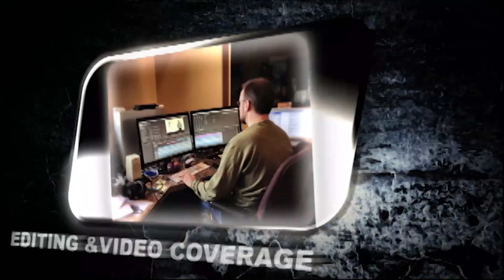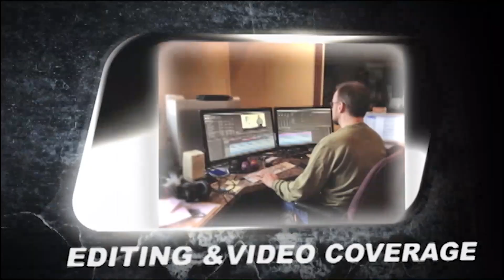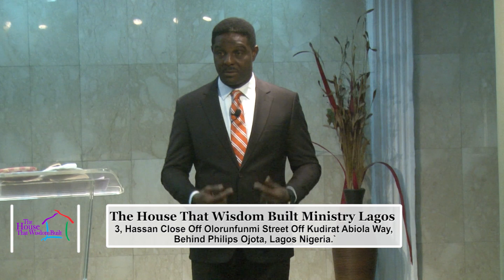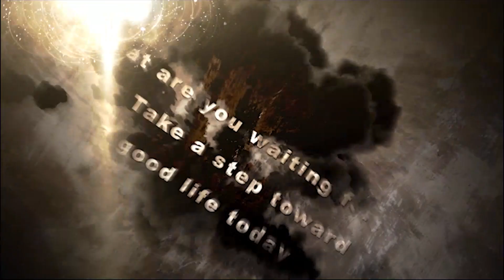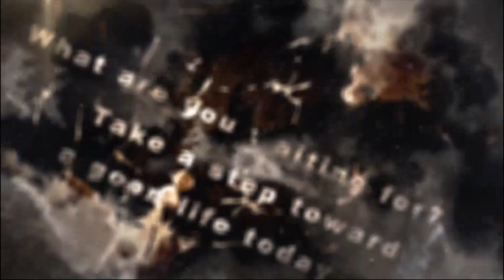Understanding Faith. EPISODE EIGHT. by Pastor Chidi Igwagu